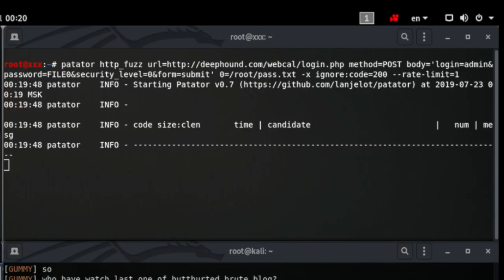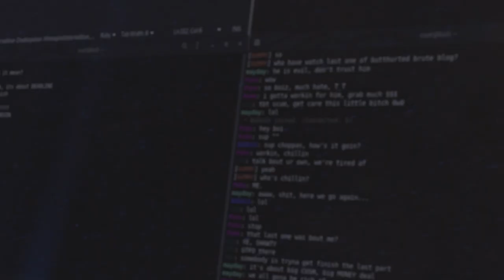Тизер сериала ЯМА | The pit | Sci-fi детектив, триллер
ЯМА | Тизер | Sci-fi детектив, триллер

Технологии делают жизнь людей лучше. Но верно ли это?

Тизер нового Sci-fi сериала THE PIT / ЯМА о том, как люди ищут своё место в турбулентном мире, и как технологии влияют на их жизнь.

СЮЖЕТ:
Жизнь Нины Ланце можно назвать идеальной: успешный муж, любимый сын, карьера в IT-корпорации.

Накануне годовщины свадьбы она узнает, что у мужа есть другая женщина.  Ее мир рушится. Нина бредет по ночному городу, когда попадает под колёса автобуса.

Долгая реабилитация, увольнение, отсутствие перспектив. Друзья и знакомые прекратили общение. Все попытки наладить свою жизнь с крахом проваливаются.

Ей начинает казаться, что все происходящее - это чья-то злая шутка. Она подозревает, что это связано с ее хобби - проектом по искусственному интеллекту.

Удастся ли ей собрать осколки прошлого и вернуть все назад?

Screenplay / сценарий - Roman Riply

Director                          Phill Pujalov

Cast:

Reporter                       Daria Tacheeva
Hacker                          Lilly Ikonostasova
Hitman                          Niklas Von Munz
Latino                            Vitaly Pahomov
Blogger                         Phill Pujalov

Sound:
Reporter                        Tatyana Ermilova
Blogger                          Michael Belyakovich
OST&SDesign               Valeria Polyanskaya
                                        Vladimir Nedvetsky

Camera:
Operator                       Philipp Martynov
1st cam assistant      Artyom Petrosyan

Key Makeup & Hair    Ksenia Anferova
                                      Kate Harushina
                                      Egor Kornilov

Key Grips                     Yuri Delyansky

VFX                               Vitaly Gusev
                                      Anatoly Khabarov
                                      Vladimir Kravchenko
                                      Alina Migalina
                                      Ildar Alyautdinov
                                      Michael Kolesnikov
                                      Valery Lipatov
                                      Kirill Pleshakov

Editing                         Anastasia Huta

Concept  art               Kseniya Petrova

Special thanks           Michael Lapidus
                                     Abulfat Firudinovich Aliev
                                     George Rigas
                                     Max Azamov

LOOKS GREAT MEDIA
follow / join / support / contact
lgm.life